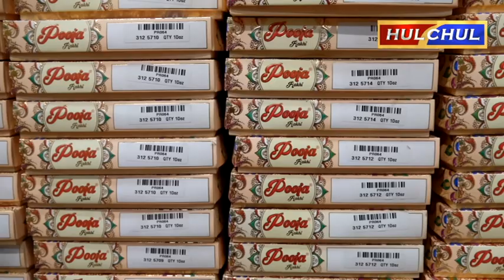Hulchul TV :भाई बहन का पवित्र त्यौहार रक्षाबंधन - बाज़ारों मे लगी रौनक